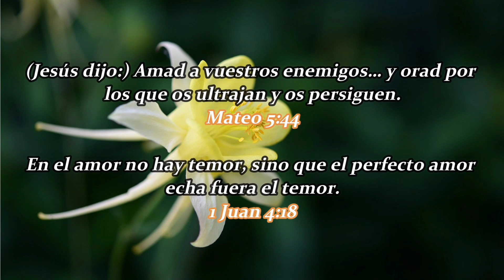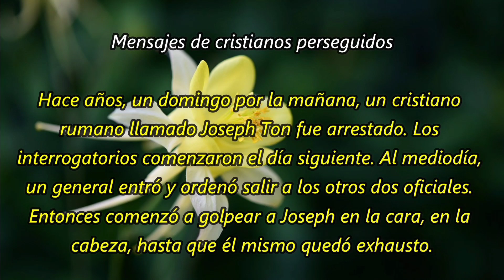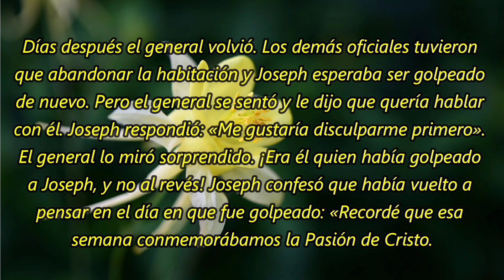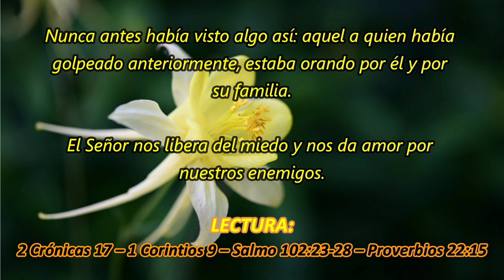Amar a los que nos persiguen | 1 Septiembre | La Buena Semilla 2023 | Meditaciones Cotidianas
Un texto bíblico y una corta meditación te acompañarán en la jornada de hoy 1 SEPTIEMBRE 2023. BENDICIONES.
Texto:
Amar a los que nos persiguen
Mensajes de cristianos perseguidos
Hace años, un domingo por la mañana, un cristiano rumano llamado Joseph Ton fue arrestado. Los interrogatorios comenzaron el día siguiente. Al mediodía, un general entró y ordenó salir a los otros dos oficiales. Entonces comenzó a golpear a Joseph en la cara, en la cabeza, hasta que él mismo quedó exhausto.

Días después el general volvió. Los demás oficiales tuvieron que abandonar la habitación y Joseph esperaba ser golpeado de nuevo. Pero el general se sentó y le dijo que quería hablar con él. Joseph respondió: «Me gustaría disculparme primero». El general lo miró sorprendido. ¡Era él quien había golpeado a Joseph, y no al revés! Joseph confesó que había vuelto a pensar en el día en que fue golpeado: «Recordé que esa semana conmemorábamos la Pasión de Cristo. Lamento haber gritado cuando usted me golpeó, porque no hay nada más maravilloso para un cristiano que sufrir como su Señor sufrió. Verdaderamente, usted me dio el regalo más precioso que jamás había recibido. Muchas gracias».

Joseph también dijo al general que había empezado a orar por él y por su familia.

El general quedó tan impresionado que inmediatamente se disculpó. Más tarde desempeñó un papel importante en la liberación de Joseph. Nunca antes había visto algo así: aquel a quien había golpeado anteriormente, estaba orando por él y por su familia.

El Señor nos libera del miedo y nos da amor por nuestros enemigos.

2 Crónicas 17 – 1 Corintios 9 – Salmo 102:23-28 – Proverbios 22:15